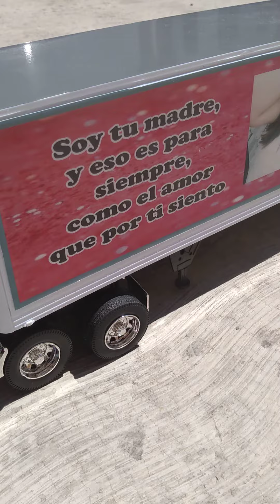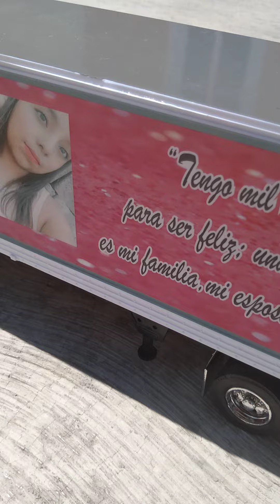W900 con caja seca Perversos